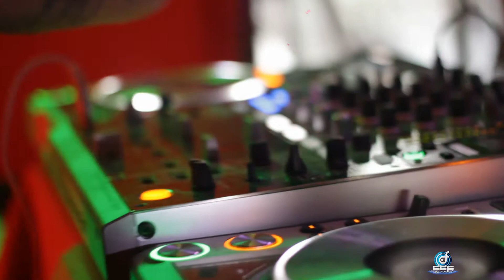DEEP DO FUTURO 4.0 - AFTER MOVIE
Produtora : Amanda Dias Bú
Imagens: Amanda Dias Bú / Celo Silva
 Edição: Amanda Dias Bú
Trilha: Underlow - Want You - Mix